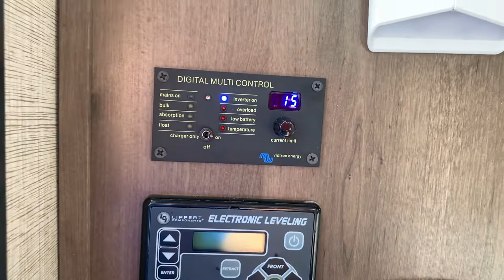800W Solar Install with 4.8kWh Lithium Battery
This system features 800W of solar with a 4.8kWh lithium battery bank using Kilovault batteries and Victron Energy equipment. A Cerbo with touchscreen allows for local and remote monitoring using the Victron Connect and VRM app.  The Kilovault batteries feature built in BMS and independent local monitoring too (in addition to the Cerbo readout) via the HLX iT app.  These folks have alternator charging while in transit and a deployable solar port for even more solar if they choose.